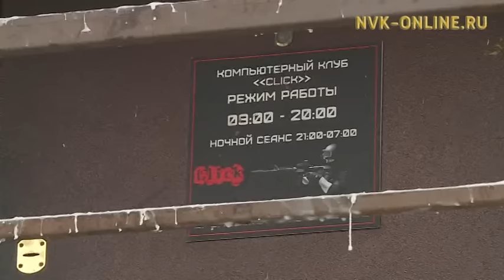Компьютерный клуб в центре Якутска стал кошмаром для жителей столицы